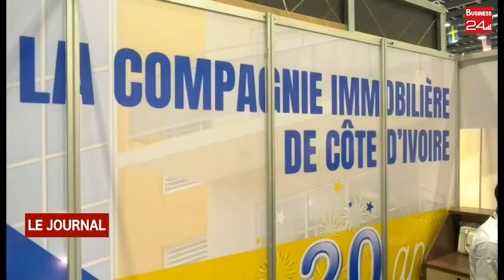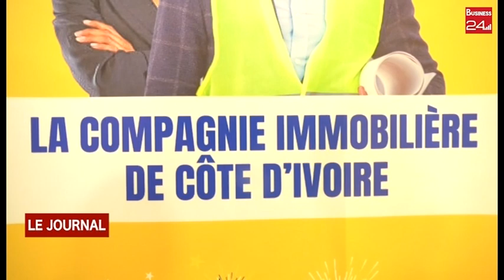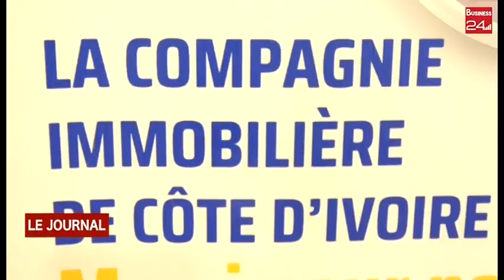Archibat 2023 : La société CIM-CI à la rencontre des visiteurs